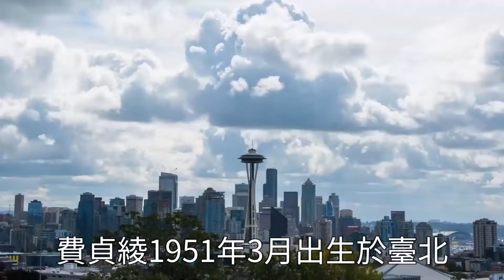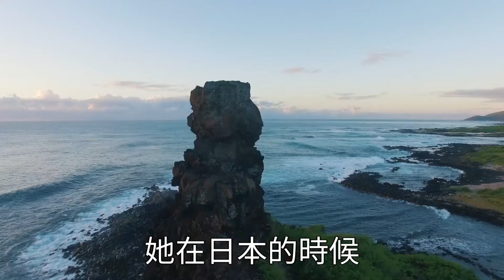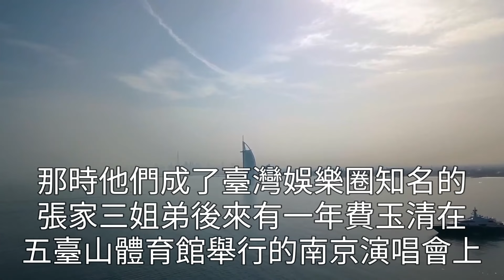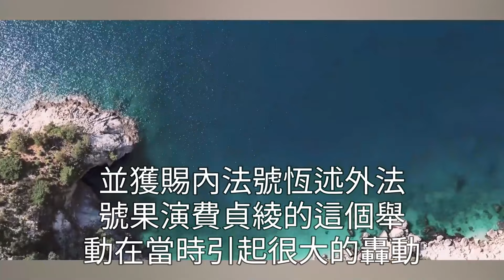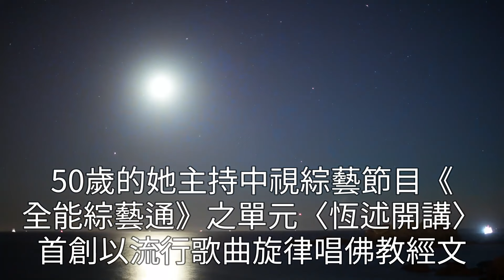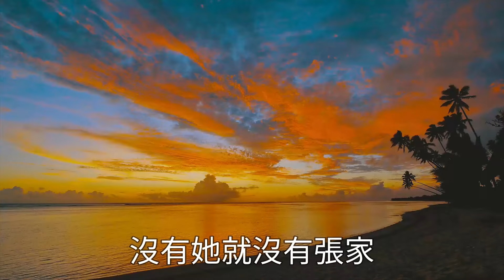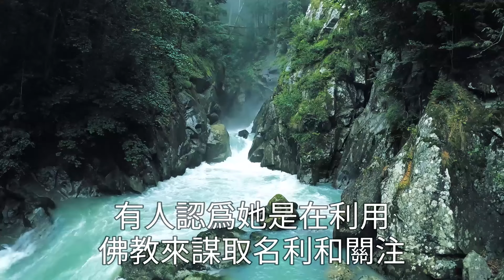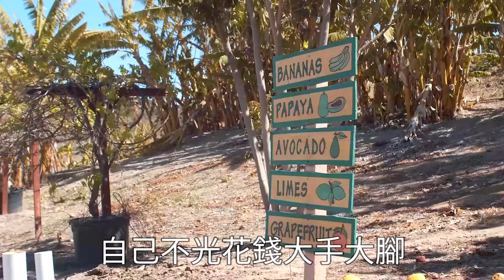費玉清姊姊：臺灣第一「艷星尼姑」，18歲當艷星，40歲出家，69歲包養4個男人，欠下千萬高利貸，現狀令人唏噓！